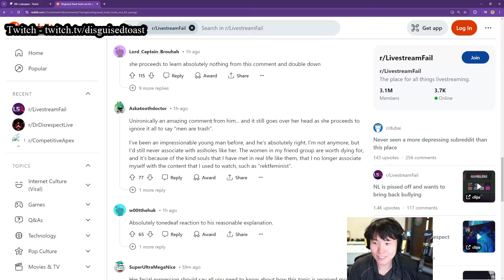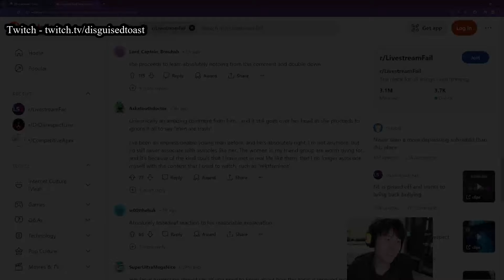Tyler1 Reacts To The Longest CN Interview | Daily League of Legends Stream Moments 07/07/2024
Note: The video contains the most viewed clips on the last 24 hours
Credits: